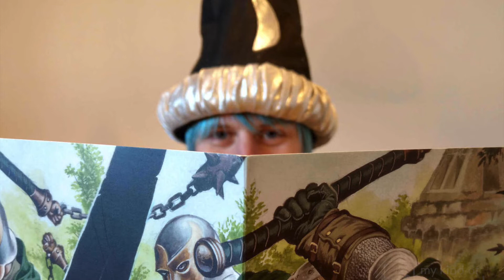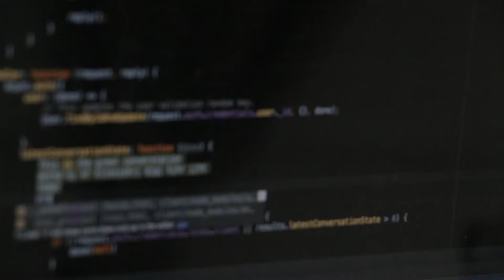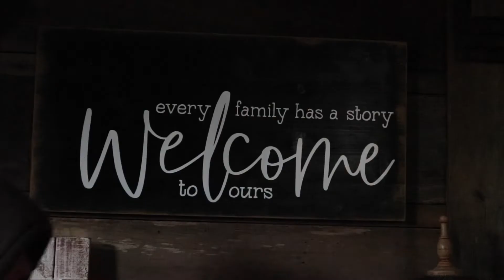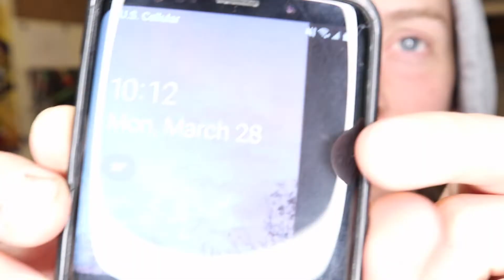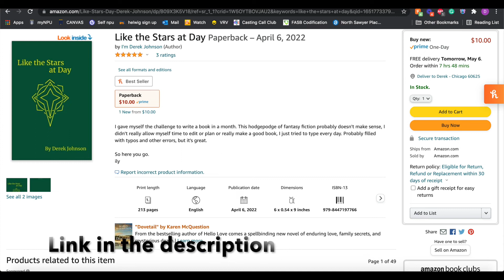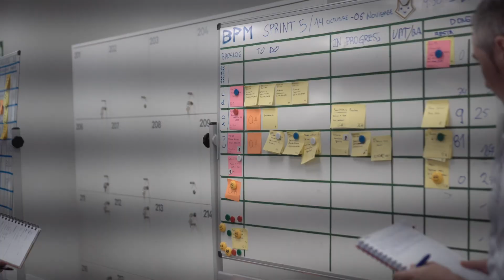I Wrote a Book in a Month...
I took on the difficult Challenge of Writing a Book in a Month!

This one took me quite a while to make and edit so that's why I haven't been posting lately, (for my three viewers who were concerned)!

Heavily inspired by the man Ryan Trahan, (quality content creator)!

I'm hoping to post more, so be on the lookout for more content!

Here's the book if you're interested

ily